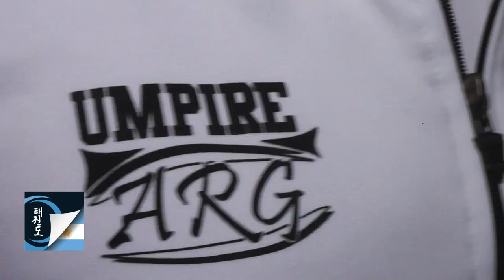Abelardo Benzaquén: Curso Nacional de Umpire 2019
Taekwon-do Argentino ITF se emite por Cablevisión Somos Norte: Canal 7 - Canal 607 HD - Canal 517 Flow Sábados 22:00 hs. - Domingo 13:00 hs. - Miércoles 06:00 hs. - Jueves 05.30 hs. Cablevisión Somos Sur: Canal 7 - Canal 607 HD - Canal 516 Flow Domingo 03:00 hs. - Domingo 11:30 hs. - Lunes 05:00 hs. - Lunes 20:30 hs. - Martes 22:00 hs. - Miércoles 14:00 hs - Cablevisión Somos Oeste: Canal 7 - Canal 607 HD - Canal 518 Flow Jueves  14:00 hs. - Viernes 11:30 hs. Telecentro Canal 505: Martes 14:00 y 20:00 hs. - Miércoles 02:00 y 08:00 hs.
Telecentro Canal 505: Martes 14:00 y 20:00 hs. - Miércoles 02:00 y 08:00 hs.